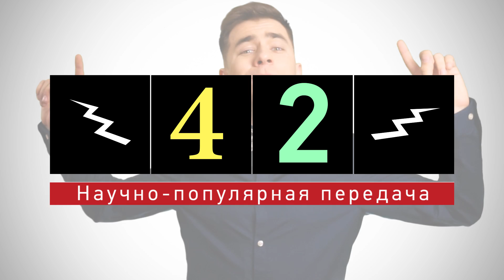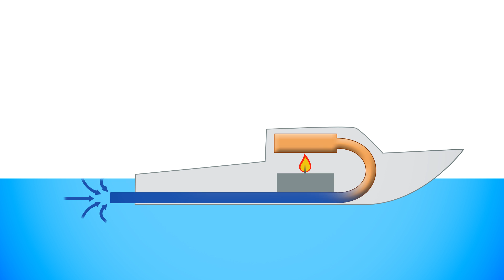Самые удивительные двигатели!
Что за сила заставляет взлетать ракету или вибрировать телефон? Можно ли построить электродвигатель за 5 секунд? И может ли ваш спящий кот запустить тепловой двигатель?
Автомобили,  самолеты, ракеты, перфораторы, холодильники, DVD-плееры и мобильные телефоны - везде есть двигатели! Конечно везде они разные, разной конструкции и размеров, но принципиально они мало чем отличаются! О принципах работы двигателей и идет речь в этом видео.